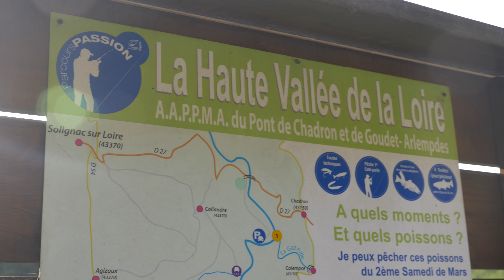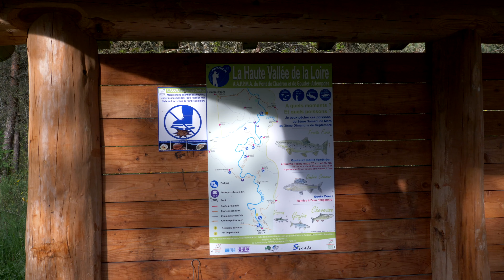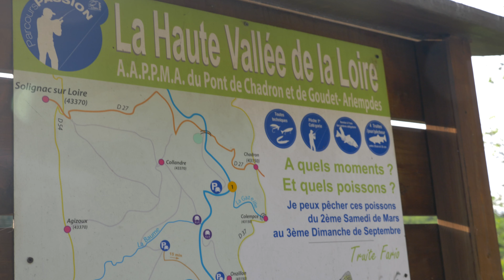On vous parle du parcours passion de la Haute vallée de la Loire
Le parcours passion de la Haute vallée de la Loire, long de près de 12km, est le théâtre d’une initiative nouvelle sur le département et qui vise à préserver les gros géniteurs. Ici, une maille de capture fenêtrée entre 25 et 35cm est mise en place pour préserver le cheptel de grosses truite fario de ce fleuve emblématique du département. Un parcours préservé, facilement accessibles aux pêcheurs et riche en très belles surprises ! Nous avons interviewé quelques uns des initiateurs de ce projet pour discuter avec eux de la règlementation et de l’initiative derrière ce parcours à la règlementation particulière.

Localisation du parcours : Fleuve Loire, de la confluence de la Gazeille jusqu'au lieu-dit le câble à Goudet soit environ 12 000m.

Bon visionnage ! En espérant que vous apprécierez. N'hésitez pas à commenter et liker cette vidéo si elle vous a plu.

Pour en savoir plus, rendez-vous sur le site de la fédération de pêche de Haute-Loire